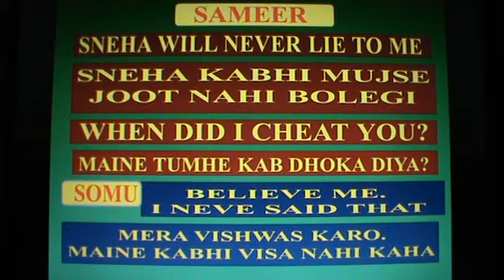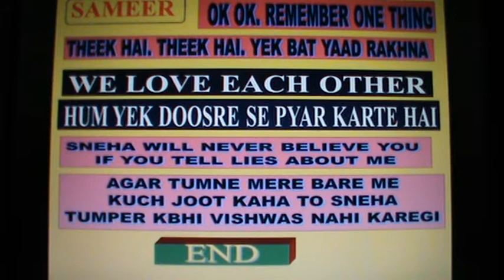SPOKEN ENGLISH HINDI : LESSON 89 : LIE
LESSON 89 : LIE: You can use this video to learn English through Hindi or learn Hindi through English. I have used simple English and Hindi which we use to communicate in our day to day activities.